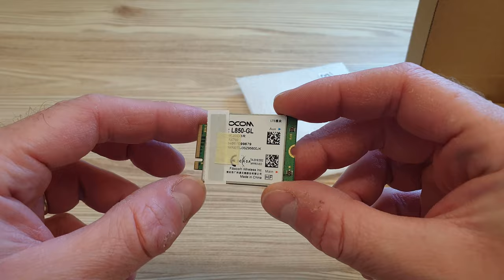How to install internal 4G modem in a lenovo ThinkPad laptop (X390)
READ THE BLOG POST:
WHERE TO GET THE SIM TRAY?
WHERE TO BUY THIS MODEM?

Hey there fancy people,
Recently I had this crazy idea to get rid of those flimsy protruding usb cellular modems and install a nice internal LTE modem on my slick ThinkPad X390.
I went ahead and ordered 2 compatible cellular modems.
Check out this huge box! What do you think is inside? Lenovo you really outdone yourself with this ridiculous packaging!
Ok, now close up on the actual hardware.
Here we got generic LTE W-WAN Module with M.2 interface. Its based on Intel 7360 platform and, according to specs, supports downlink speed of up to 450Mbps (Mega-bits-per-second) and an uplink speed of up to 50Mbps. In short, pretty basic cellular modem.
And here is my brand-new Lenovo ThinkPad X390. And here is the sim slot, so we good to go.
First let’s open up these 5 screws.
Now lift the cover. Use prying tool if you don’t like to put your nails to work.
Here is the free M.2 slot. Lets just go ahead and unscrew this. Move the antenna cables away and insert the modem. Then put the screw back.
Now lets just connect the antenna cables. These are very small and delicate, so you should try to be gentle. The colors should match as well.
OK, now after we connected the modem and closed the back cover, its time to insert the sim card!
Imagine my surprise when I got this sim-tray out. I didn’t immediately realize what ta hell.
But after a second or two I figured that this tray can never hold a sim.
Why Lenovo?? Why you forgot to cut a hole for sim card in some of these trays?? It doesn’t cost you anything to do it!
Other than the fact that I can’t insert a sim-card, the modem works perfectly and is recognized by windows automatically, without the need of any special driver or anything.
I have sent a complaint to my Lenovo vendor. But I doubt they will have a quick solution.
So if you guys plan to do something like this, you better double check you have a good hole in your tray.

BEST LOW-COST USB-C DOCKING STATIONS!